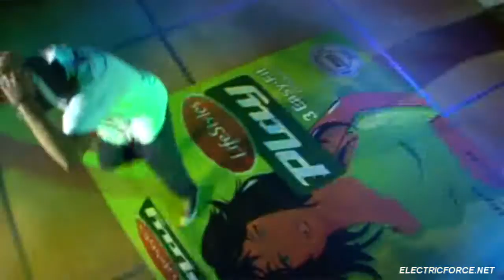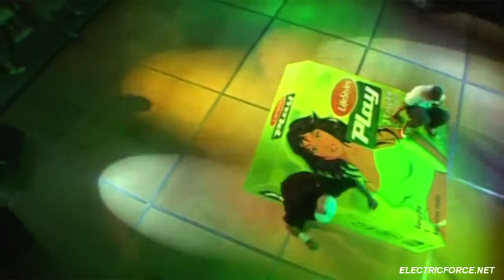2006 BREAKDOWN 1ON1 BATTLES 1ST ROUND - DAZO/TK/ vs WISH/SR/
BREAKDOWN 2006
1ON1 BATTLES 1ST ROUND
B-boy DAZO/TK/ vs B-boy WISH/SR/

Open B-Boyin Championship BREAKDOWN 2006
Organized by ELECTRIC FORCE
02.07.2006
Universiada Hall, Sofia

DJs:
Ben a.k.a. Billy Brown / Fr
Stancho/ Sniper / Bg
Stan Madman / Aus

Judges:
Sebastien / France
Lilou / Pockemon - France
Rik / ElectricForce Crew - Bulgaria

Hosts: Startera & Mista P. /X-Team/

CREWS:
X-Energy/ Bg
Diablo/ Bg
Monstribe/ Bg
Reckless Gang/ Bg
Effect/ Bg
Kiro& Friends/ Bg
Son X Crew /Serbia
Hill Creeps/ Bg
Recognize Crew /Serbia
High Jinks Kingz/ Bg

ELECTRIC FORCE BREAKIN' CLUB
electricforce.net